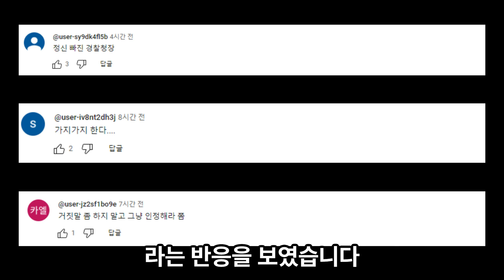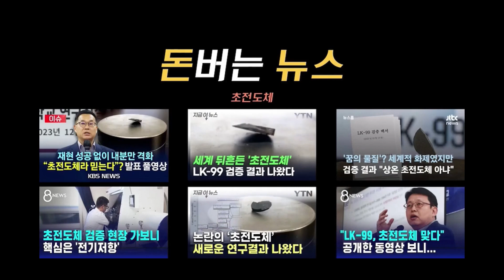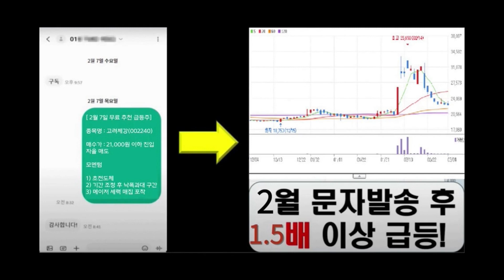술은 입에 머금기만…대학 축제 간 청장님의 해명